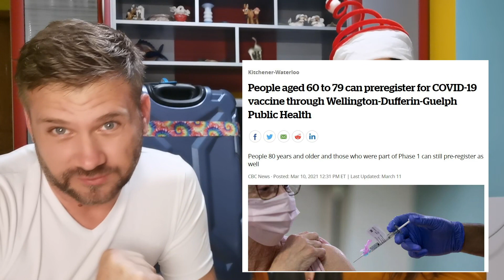We Are Traveling Abroad For Christmas...Well Maybe? LoveTravelYT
Instagram is  @LoveTravelYT